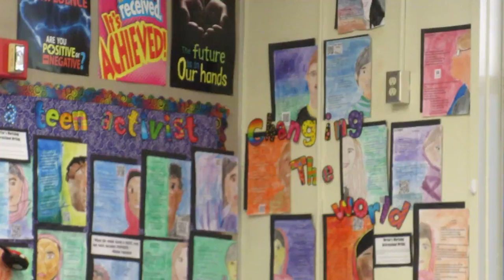Jenna as BARD #2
Jenna in "Theseus & the Minotaur".